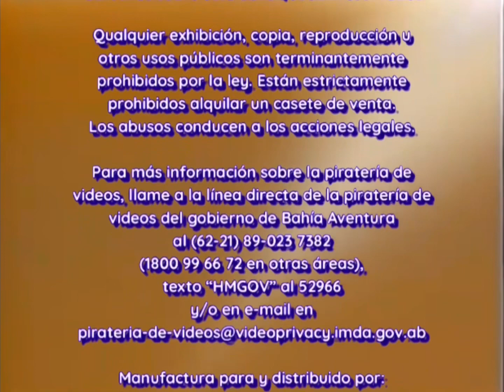RCA Columbia Pictures Video (Adventure Bay) VHS warning (1988-1991)